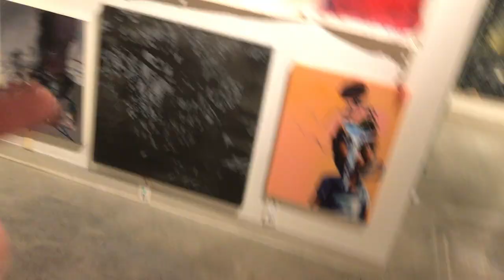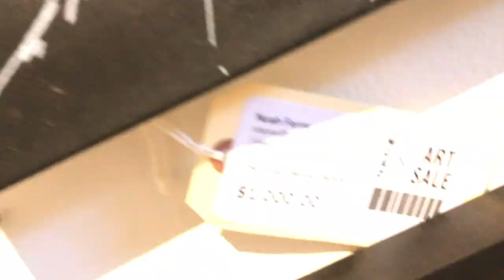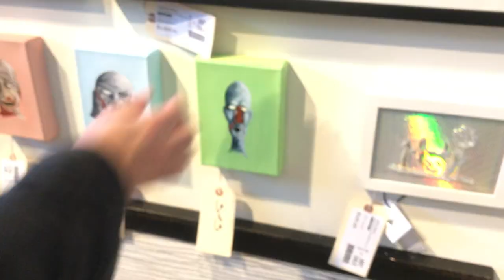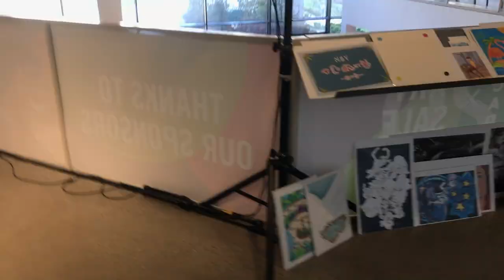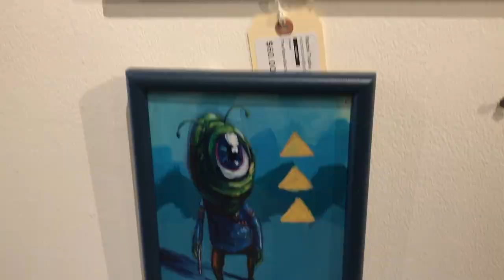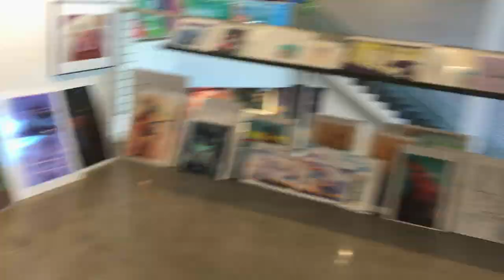MCAD ART SHOW 2017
A trip to the Minneapolis college of art and design (MCAD) where we witnessed an Artshow full of students and alumni of 5 years or less!

Some really crazy talent we saw and some you can find links for below, others you could email if interested:

Cody Larson
-Codylarsonstudio.com